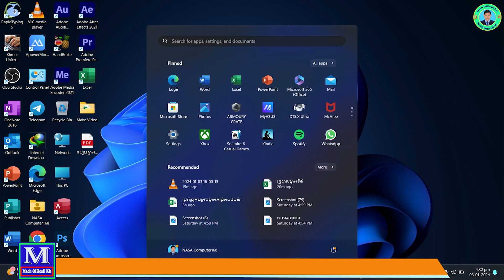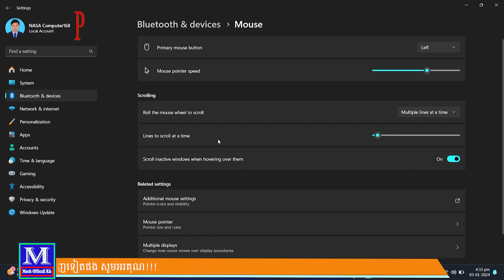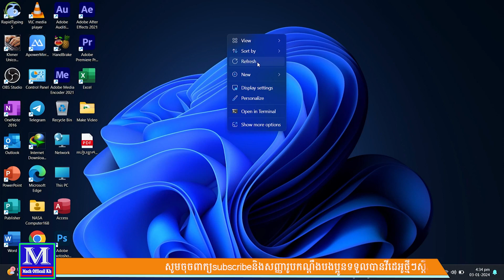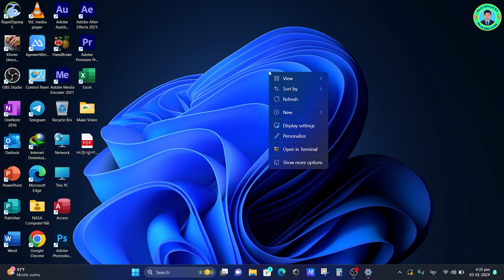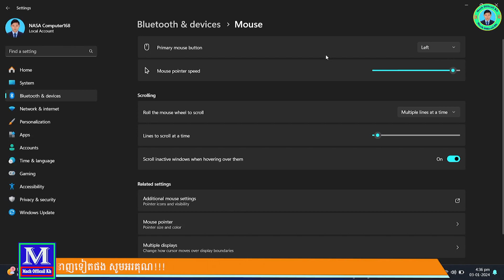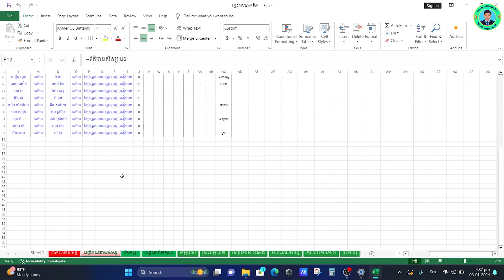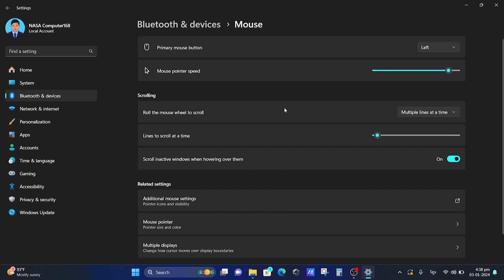How to make​ your mouse slower or faster on computer(របៀបធ្វើអោយ Mouse របស់អ្នកដើរយឺតឬដើរលឿនជាងមុន)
ខ្ញុំបង្កើតវីដេអូនេះឡើងដើម្បី,គន្លឹះក្នុងការបង្កើតបច្ចេកវិទ្យាថ្មីៗនិងចែករំលែកពីការប្រើប្រាស់កម្មវិធី Microsoft Word , Microsoft Excel
Adobe Photoshop និង Adobe premiere Pro

*Adobe Photoshop

របៀបធ្វើThumnailនៅក្នុង Adobe Photoshop

របៀប្រើប្រាស់ Move Tool និង Artboard Tool នៅក្នុងAdobe Photoshop

របៀបប្រើប្រាស់ Rectangular Tool និង Elliptical Tool នៅក្នុងAdobe Photoshop

របៀប្រើប្រាស់ Free transform និងTransform នៅក្នុងAdobe photoshop

របៀបជួសជុលadobe photoshopផុតកំណត់ឲ្យដំណើរការធម្មតា

របៀបជួសជុលAdobe Premiere Pro ផុតកំណត់ឲ្យដំណើរការធម្មតា

*Microsoft Word

-របៀបដាក់លេខរៀងដោយស្វ័យប្រវត្តិនៅក្នុងMicrosoft Word

-របៀបបង្កើតតារាងនៅក្នុងកម្មវិធីMicrosoft Word

-របៀបចាក់សោរឯកសារក្នុងFolder

-របៀបចាក់សោរនៅក្នុងMicrosoft Word

-របៀបបើកកម្មវិធីMicrosoft Word

-solving trial expire adobe premiere pro cc 2018_របៀបដោះស្រាយផុតកំណត់trialរបស់adobe premiere pro 2018

របៀបបង្កើតតារាងនិងបញ្ចូលទិន្ន័យនៅក្នុងMicrosoft Excel(How create table and fill data on Excel)

របៀបចងរូបមន្ត Sum,Average,Rankនៅក្នុងExelកម្រិតបឋមសិក្សា

គណនានិទ្ទេសរបស់សិស្សនៅក្នុងកម្រិតបឋមសិក្សា

របៀបគណនាពិន្ទុប្រចាំឆមាសលើកទិ១របស់កម្រិតបឋមសិក្សា

របៀបដាក់លេខរៀងនៅក្នុងMicrosoft Excelមានចំនួន៤របៀប(Four ways to set numbering on Microsoft Excel)

របៀបបង្កើតតារាងកាលបរិច្ឆេទ(ចន្ទគតិនិងសូរិយគតិ)How To Create Table of Excel Date Set up To Automatic)

របៀបបង្កើតកម្មវិធីគ្រប់គ្រងពិន្ទុសិស្ស( How to use Student Score Management System 2022(Part 2)

យល់ដឹងពីគន្លឹះក្នុងការបង្កើតតារាងដោយស្វ័យប្រវត្តិ Create table automatically in excel រៀន Excel

យល់ដឹងពីគន្លឹះបង្កើតតារាងដោយស្វ័យប្រវត្តិ(Make Table automatically in excel(ភាគ៣)

របៀបកំណត់Auto Fitនៅក្នុងMicrosoft Excel(How To Set Up Auto Fit In Microsoft Excel)

យល់ដឹងពីគន្លឹះការបញ្ចូលទិន្ន័យនៅក្នុងលទ្ធផលប្រចាំខែ(ភាគ៤)Create Table and Fill Information

យល់ដឹងពីគន្លឹះការបញ្ចូលទិន្ន័យនិងចងរូបមន្តនៅខាងក្រោមតារាង(Create Table Of Excel) Part 5

របៀបបង្កើតតារាងកិត្តិយសដោយស្វ័យប្រវត្តិ(How To Create Table and make management system)